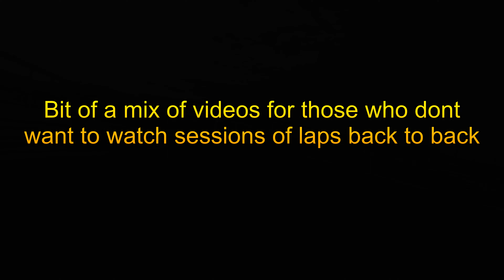A entertainment mix from 19th of Feb at Mallory park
Each session edits on their way, just working my way through the footage slowly.